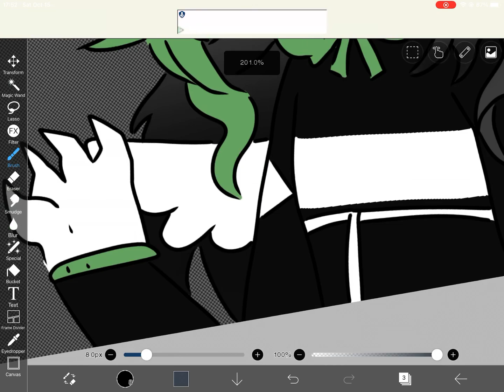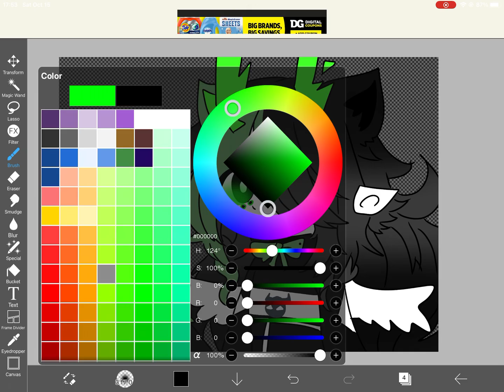Guess who’s forgetful goofy ahh finally remembered a deal?